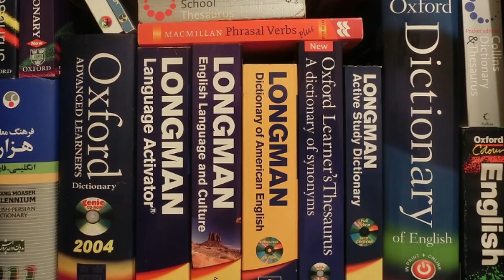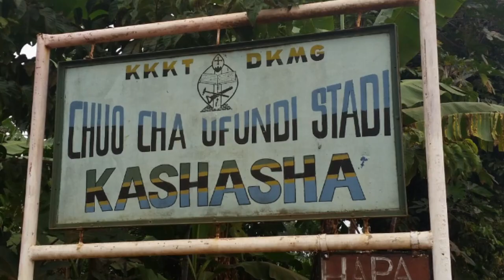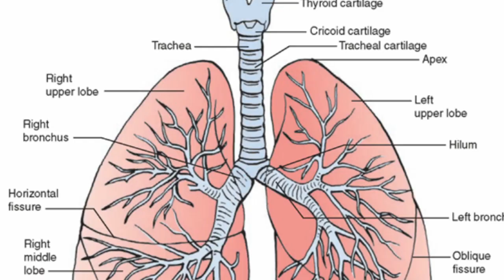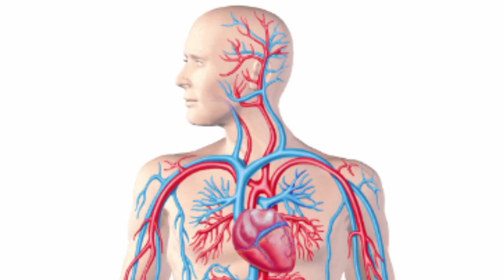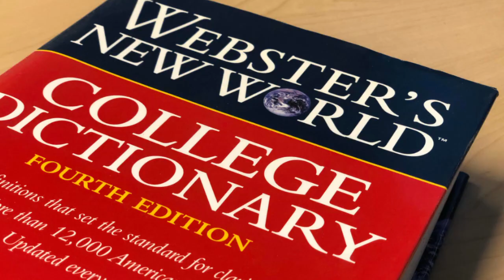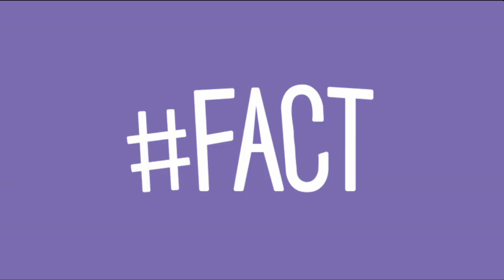AMAZING FACTS AROUND THE WORLD | PART#2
In this series of videos we will talk about different facts around the world. Some of them interesting and some of them weird!

NOTE : ALL THE IMAGES/PICTURES SHOWN IN THE VIDEO BELONGS TO THE RESPECTED OWNERS AND I DO NOT HOLD THE OWNERSHIP OF ANY